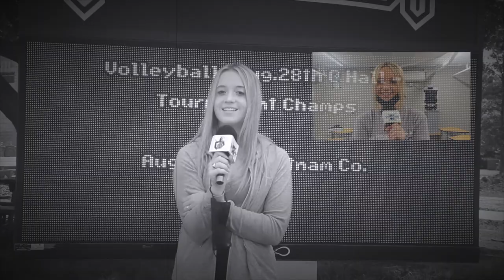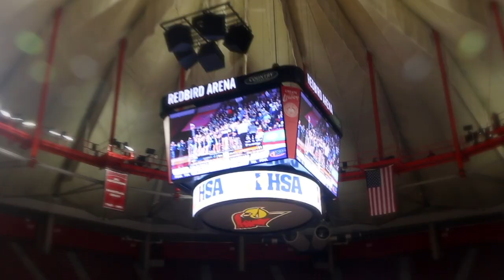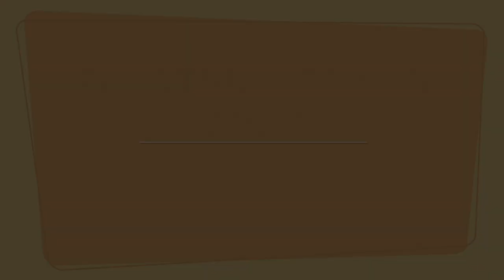Knightly News 6, 2021-2022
Includes:

1.  A story on Dual Credit Art IV
2. A Girl's Basketball video montage.

    Look for a special "The Daily Drip" at the end!